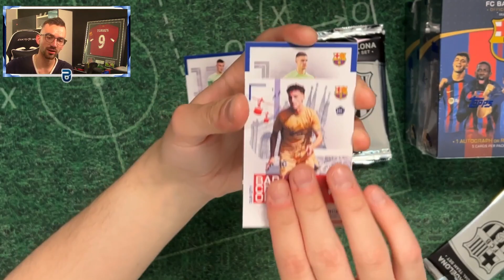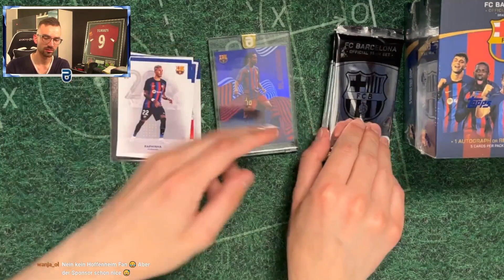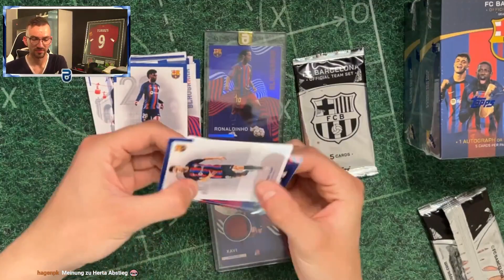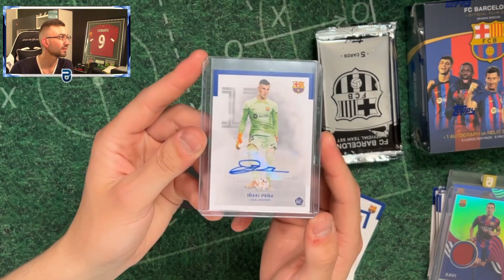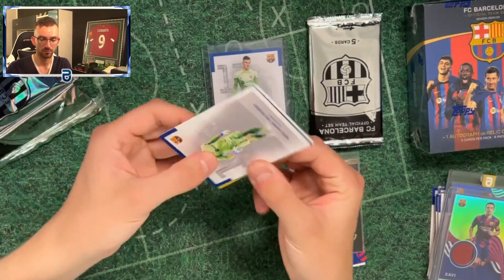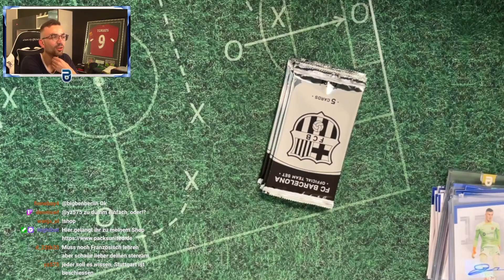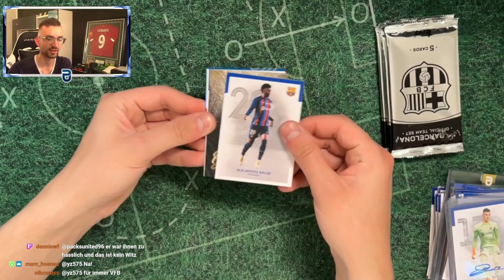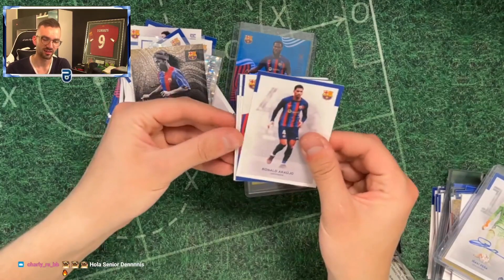RONALDINHO HIT !! 😱🔥 BARCELONA TEAM SETS 22/23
► Topps FC Barcelona Team Sets 2023 Pack Unboxing Opening PacksUnited ✘Jetzt die neuen Top Class 2023 Karten bestellen ✘Eigener Box Break Shop ✘Schutzfolien, Toploader & das ideale Equipment für deine Karten gibts hier mit "PU5" 5% sparen ✘Instagram: PacksUnited96

euer PacksUnited